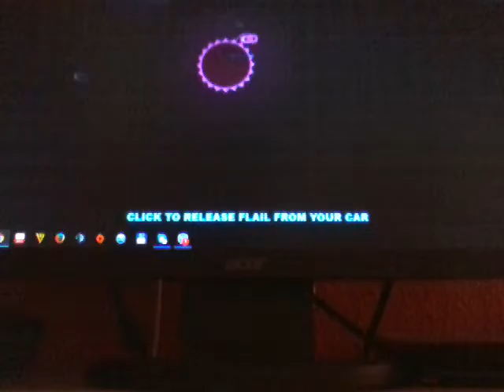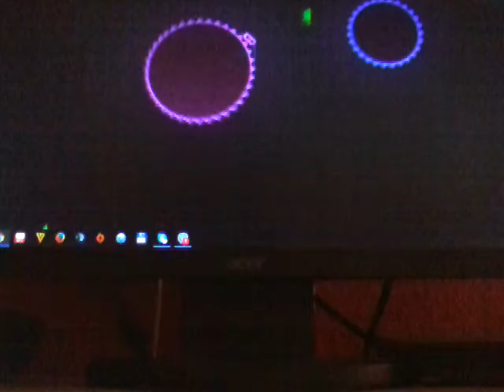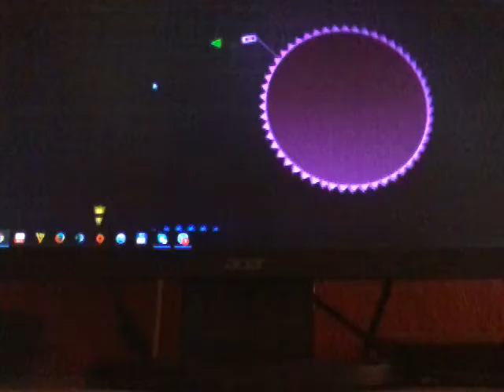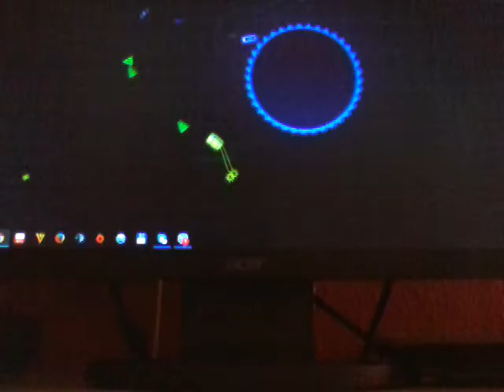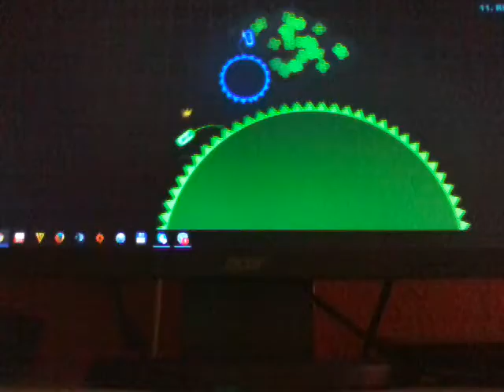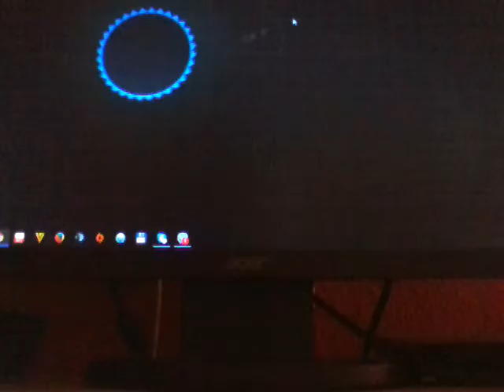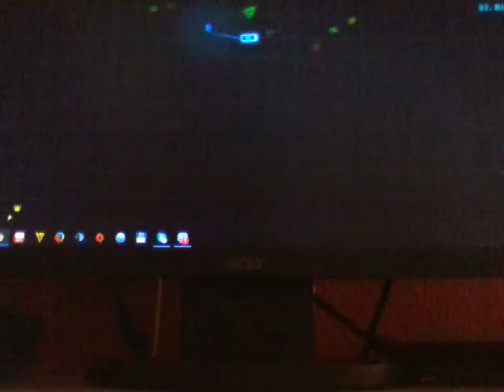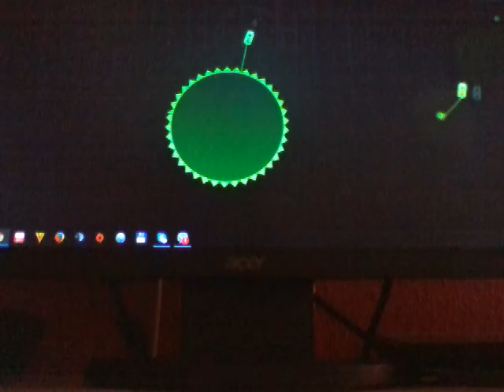2017. március 25.